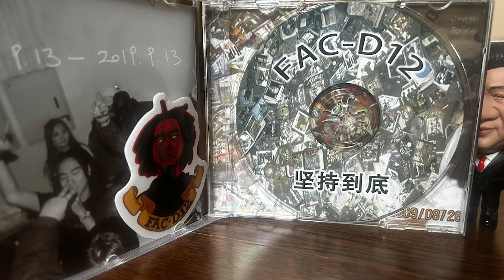FAC-D12—全身而退/Escape Unscathed （BONUDS TRACK）